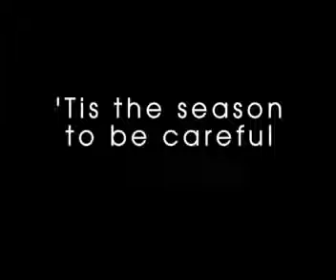Advent Calendar: Day XV: Fire Kills - Tis' The Seasons To Be Careful (2006, UK)